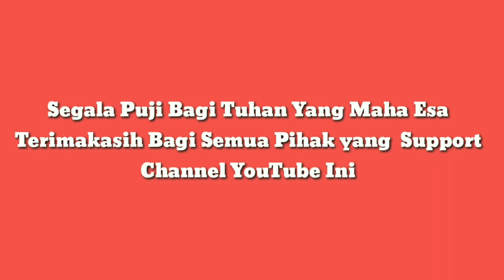Mancing harian Patin tiket 30 Ribu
Monggo Bossquee Mancing harian patin tiket 30 ribu aja. yuk cekidot.